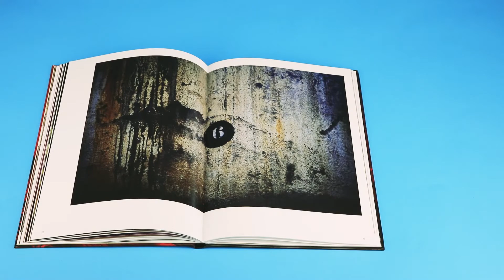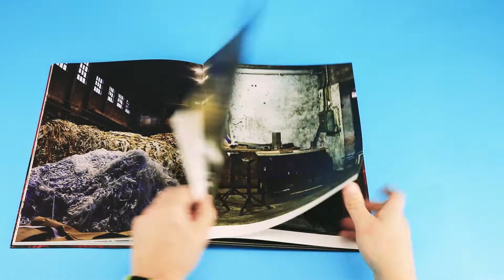Renova I, Traces, Textures, Symetries - Renova X Francisco Pereira Gomes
Renova by Francisco Gomes - Traces, Textures Symetries is a book with stunning color photographs from the Renova Art Residency Project in 2010.
The free, creative talent of the artist shows Renova factory everyday reality from a new and surprising perspective, thus augmenting and enriching the original reality, often questioning old images craved into one’s memory. It forces us to behold with new eyes things for which we, inhabitants of this space, may have become blind.

Title: Renova I, Traces, Textures, Symetries
Auhtor: Francisco Pereira Gomes
Format: Hardcover | 126 pages
Language: English, Portuguese
Dimensions:  235 x 340 mm | 1140 g
Editor: Renova S.A.
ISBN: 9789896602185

Renova por Francisco Gomes – Vestígios, texturas e simetrias é um livro com espantosas fotografias a cores que resultaram da Residência artística deste fotografo na Renova em 2010.
O talento criativo, livre, do fotografo traz a realidade quotidiana a prisma não habitual que não cessa de surpreender e ajuda a aumentar, enriquecer essa mesma realidade, questionando algumas imagens muito cimentadas na memória. Obriga a um “olhar novo” sobre aquilo que já não vemos quando olhamos.

Titulo: Renova I, Traces, Textures, Symetries
Autor: Francisco Pereira Gomes
Formato: Hardcover | 126 pages
Language: English, Portuguese
Dimensões: 235 x 340 mm |  1140g
Editor: Renova S.A.
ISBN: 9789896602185